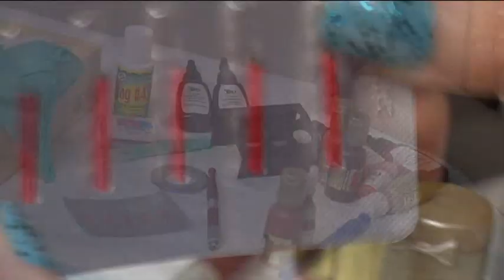WDAM Medical House Call: Medical Tattooing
Hattiesburg Clinic Plastic Surgery now offers medical tattoo services through Becky Olsen, certified medical tattooist. Olsen specializes in medical tattooing and permanent makeup.

Becky Olson, certified tattooist, specializes in medical tattoo and permanent makeup. Medical tattooing includes areola pigmentation, hair simulation and scar camouflage. Many medical tattoo services are part of a recommended treatment plan from a physician and are often described as the "final step" in the recovery process of a surgical patient.

For breast cancer patients who have had breast reconstruction, areola tattooing is a positive ending to a challenging journey. For those who have lasting scars from procedures or injuries, scar camouflage blends the coloring in the skin to create a smooth, even skin tone.

Permanent makeup is used to enhance patient features and give the appearance of naturally beautiful makeup that doesn't wear off. Permanent makeup includes eyeliner and eyelash enhancement, lip liner, lip color and eyebrow enhancement or filler.